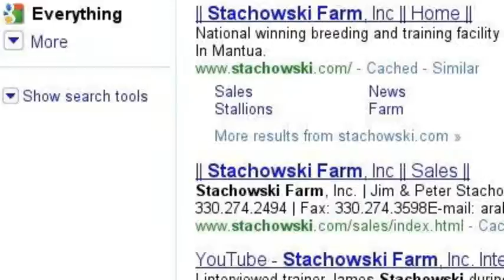almost 60 subbers! =D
i kno every1 has 1 of these so i had the idea 2 do 1 too! sooo yea =D please subbbb